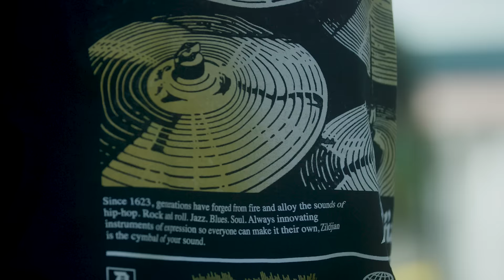Primitive X Zildjian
Primitive Skateboards comes together with celebrated cymbal and drumstick manufacturer Zildjian for an exclusive collaborative offering.

For nearly 400 years, Zildjian has become the gold standard for drummers worldwide, shaping the sound of music through superior craftsmanship and constant innovation, while Primitive’s top tier skate team continues to blend technicality with style, pushing the limits of skateboarding for a new generation.

Rooted in their shared pursuit of progression, Zildjian and Primitive culminates in an exclusive capsule collection, featuring premium fleece hoodies, graphic tees, and headwear. Further rounding out the offering is a shimmer foil skateboard deck, highlighted by a first-of-its-kind co-branded Primitive x Zildjian cymbal.

Starring Trent McClung

Filmed and Edited by Jake Leger

Still Photography by Cameron Strand

Primitive Skateboarding was established in early 2014 by Paul Rodriguez and Heath Brinkley. Our pros are Paul Rodriguez, Tiago Lemos, Miles Silvas, JB Gillet, Spencer Hamilton, Robert Neal, Marek Zaprazny, Carlos Ribeiro, Brian Peacock, Wade Desarmo, Franky Villani, Giovanni  Vianna, and Trent McClung. Ams: Tre Williams, Kyonosuke Yamashita.